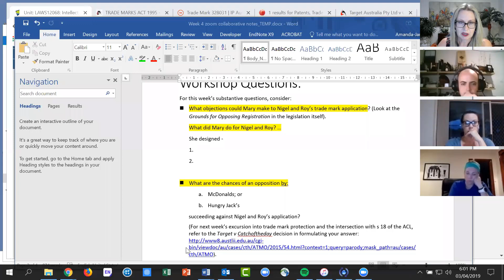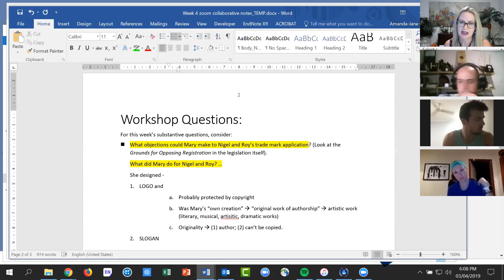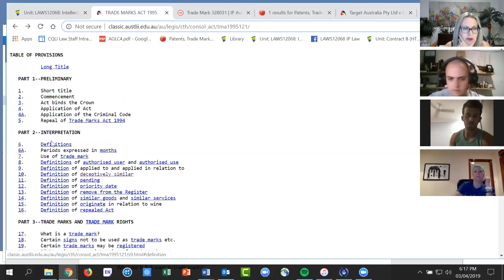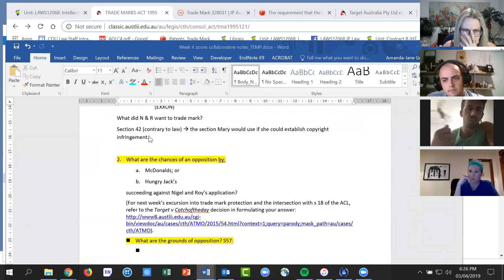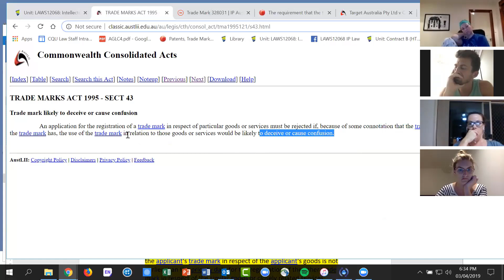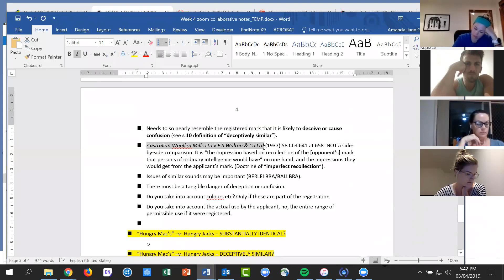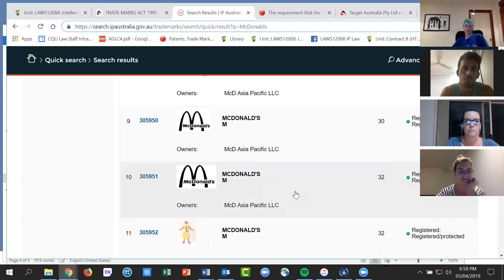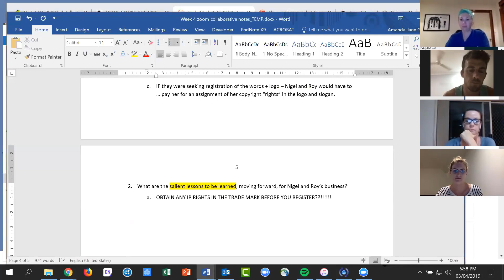LAWS12068 Week 4 zoom